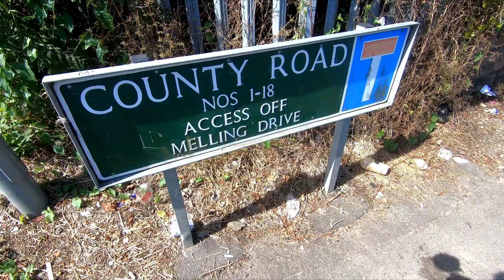Merseyrail New Station Headbolt Lane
In todays video we take a look at the progress being made to extend the Merseyrail network from Kirkby to Headbolt Lane.

or by making a purchase on my Redbubble photography page: Prints, Mugs, T-shirts and much more